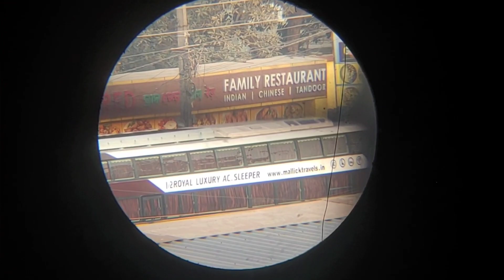10X optical zoom by microscope 🔬